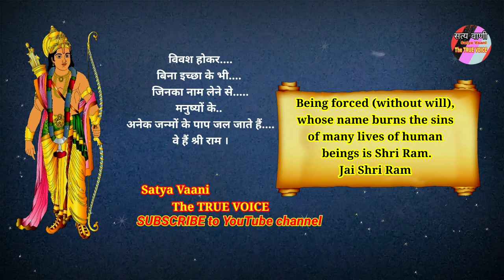सत्य वाणी | The TRUE voice | मानव पाप | Human Sin | Satya Vaani | Jai Sri Ram Status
सत्य वाणी | The TRUE voice |
मानव पाप | Human Sin | Satya Vaani | Jai Sri Ram Status

चैनल के बारे में:- नमस्कार दोस्तों। मैं हूँ मजुस।‌हमारे यूट्यूब चैनल (सत्य वाणी) में स्वागत है।

इस चैनल की माध्यम से हम आपको कुछ सत्य बात पर आधारित लब्जो पेश करेंगे।‌ जिससे आपको अच्छा ही नहीं वल्कि खुद समझ कर किसी और की समझने की दे सकेंगे। आशा करता आप हमारे साथ जुड़े रहेंगे।

About the channel:- Through this channel, we will present you some truth-based words, so that you will not only be good but will be able to understand and understand someone else. Hope you stay with us.